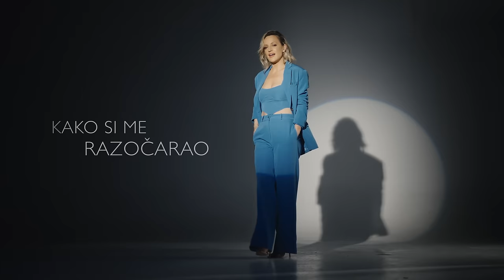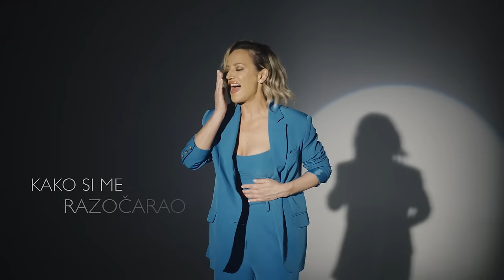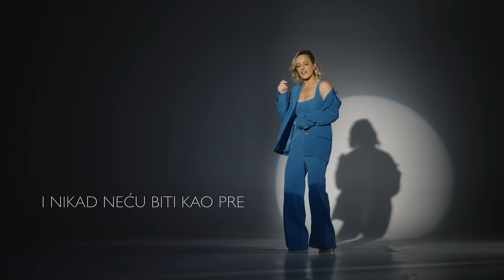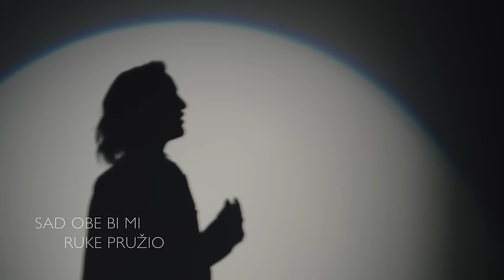Tijana Bogicevic - Razocarao (Official Lyrics Video)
Lyrics by: Dušan Alagić/Aleksandra Milutinović
Arranged by : Dušan Alagić/Aleksandra Milutinović

Produced by : Aleksandra  Milutinović/Dušan Alagić

Acoustic, electric guitars, keys, 2nd violin, Whistle and programming - Dušan Alagić
Acoustic guitar, programming and keys - Aleksandra Milutinović
1.st violin  - Miljana Popović Materni

Backing vocals: VS TDS
Recorded at "L8NigtStudioBelgrade" and  “Stardust" studio
Mixed and mastered by : Strahinja Djurić at L8NigtStudioBelgrade

Video by: Djordje Stojiljković
Hair: Dimitrije Vokić
Make up: Laura Dutina
Styling: Tijana